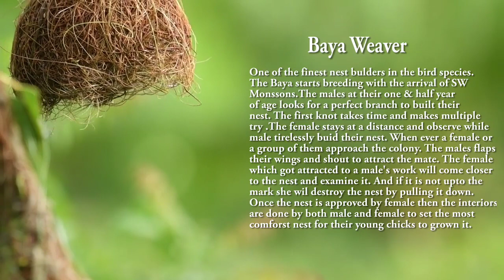January 3, 2022